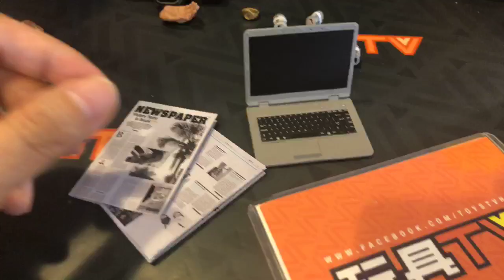TOYSTV S6 EP10 P8「爆玩具」Threezero 1/6 Breaking Bad Saul Goodman Unbox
Program host:  Elman, Toyswalker-Dick.Po, Bryan Lo